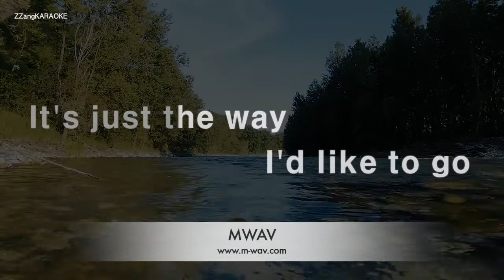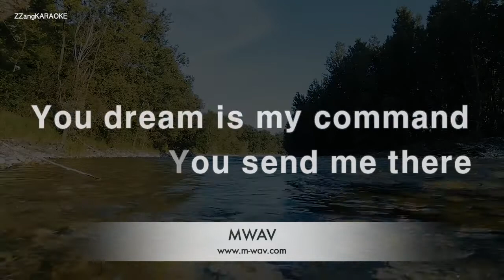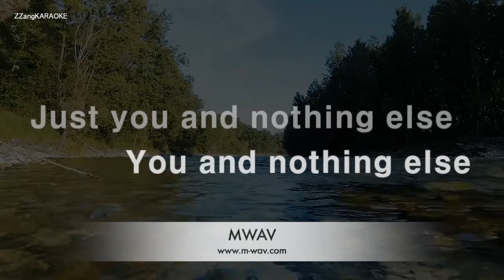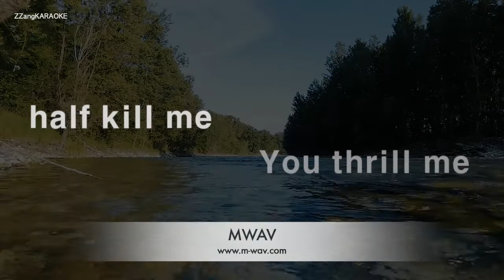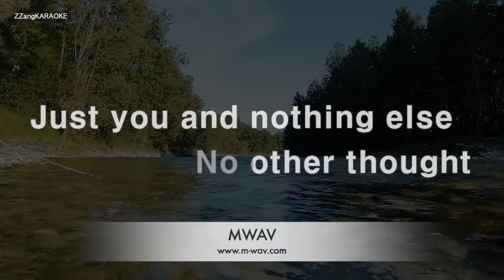Quincy Jones-Ai No Corrida (Karaoke Version)